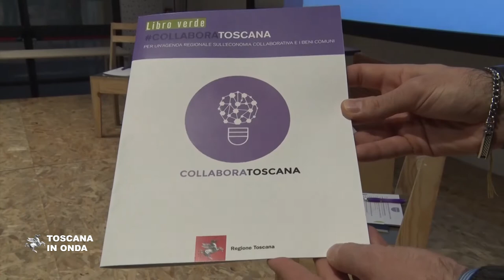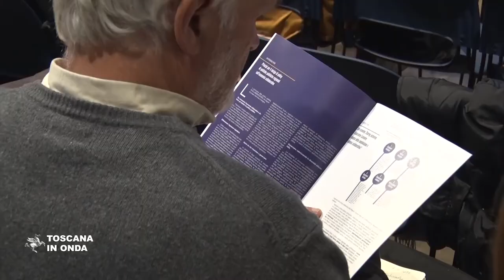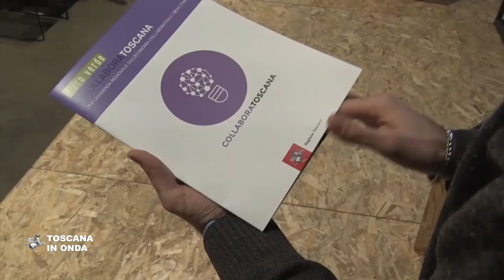Economia collaborativa, il Libro Verde della Toscana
Dodici prototipi di sharing economy di Comunità presentati in collaborazione con ANCI e Dire e Fare 2017 nel Libro Verde Collabora Toscana. Per approfondimenti